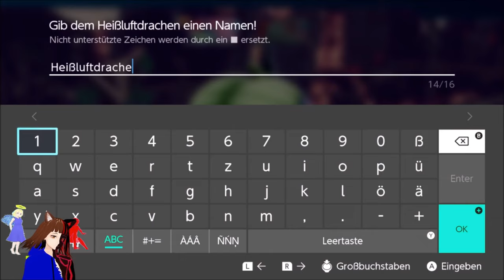SYNTHESE 🤯 / DRAGON QUEST MONSTERS DER DUNKLE PRINZ ⚔️ | DEUTSCH | GERVTUBER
Dragon quest Monsters der Dunkle Prinz:

heute lernen wir die Synthese kennen und bereisen ein vulkanisches Gebiet Nadirias über unseren neuen Portaliten.